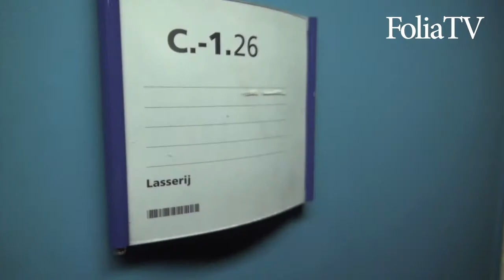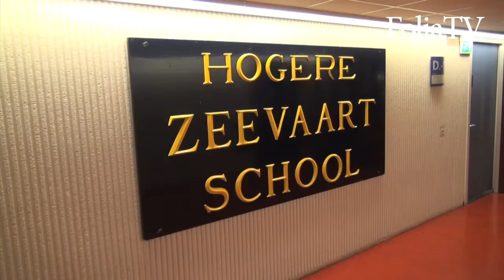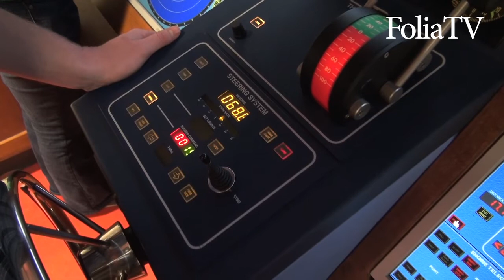De geheimzinnige kelders van de Leeuwenburg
Onder het HvA-gebouw de Leeuwenburg is een grote kelder, met de meest wonderlijke apparaten en ruimtes. Maar wat gebeurt hier eigenlijk zo vlak voor de zomervakantie? En wat zijn dat voor apparaten? FoliaTV zocht het uit.